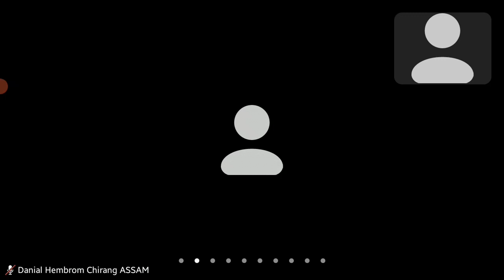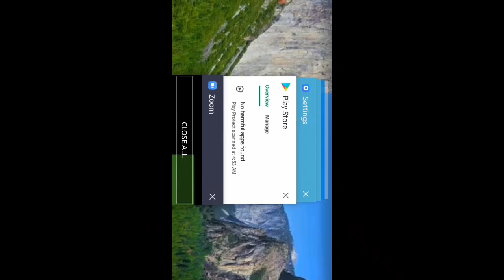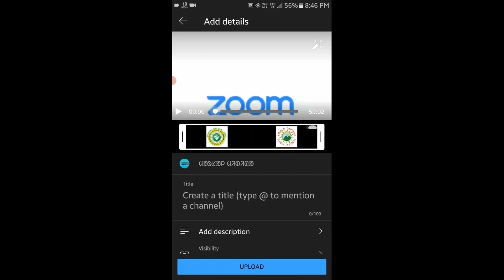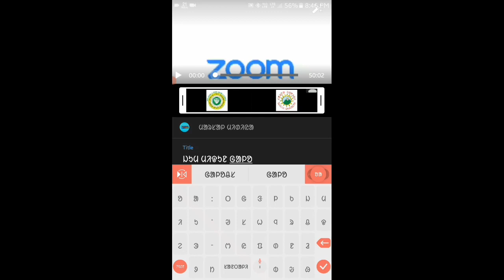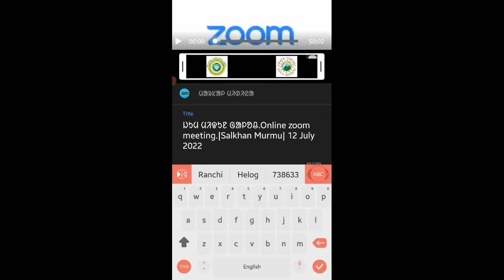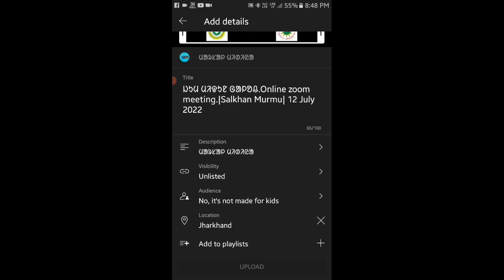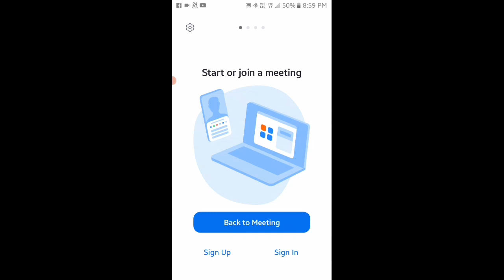ᱡᱩᱢ ᱢᱤᱫᱩᱱ ᱜᱟᱞᱚᱪ.Online zoom meeting.|Lakhmi Narayan Kisku|12 July 2022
ᱢᱟᱨᱥᱟᱞ ᱢᱤᱰᱤᱭᱟ